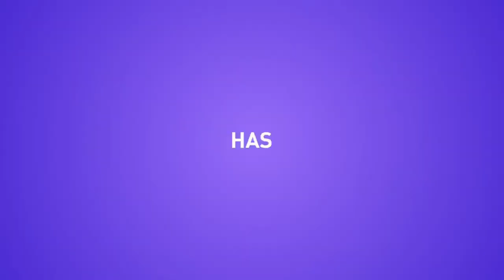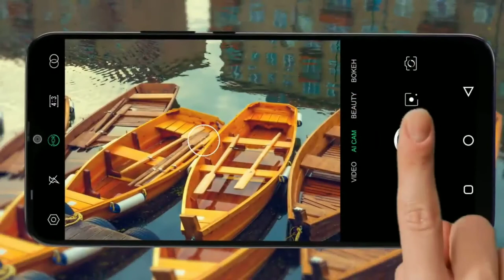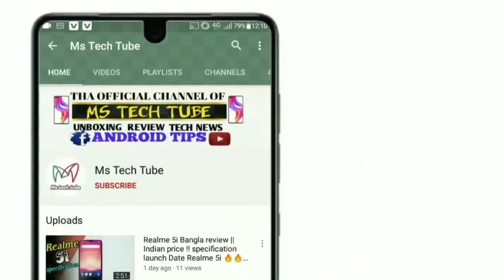Infinix S5 Pro Bangla Review || Infinix Fast Pop Up Selfie Camera 📷📷 4+64 Ram 🔥🔥🔥 Ms Tech Tube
credit_by_Infinix

infinix s5 pro Bangla review
infinix s5 pro Bangla unboxing
infinix s5
infinix s5 lite

THUNK YOU FOR WATCHING💝💝💝💝